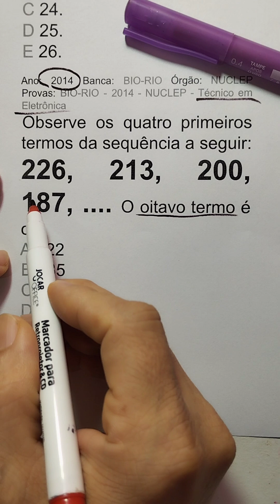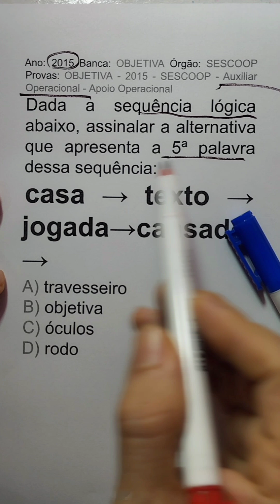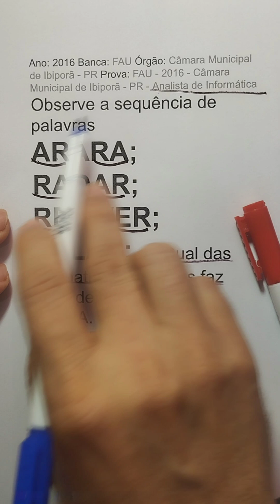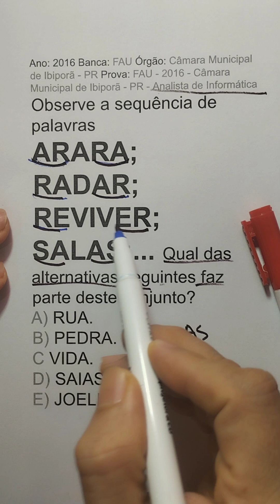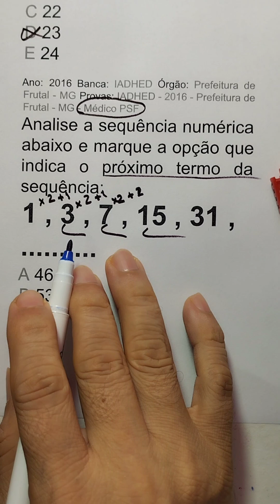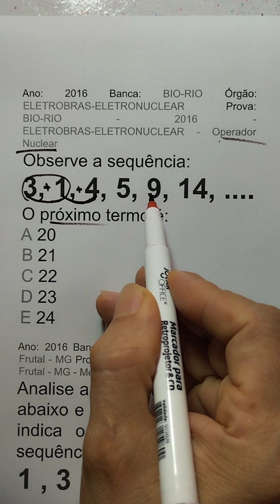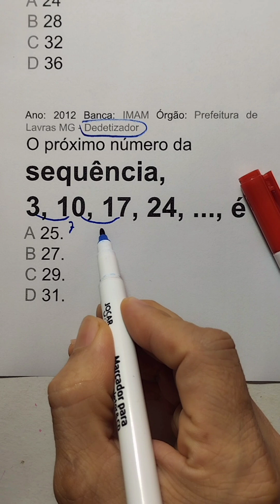Questões de Raciocínio Lógico e Sequência Numérica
Resolução de questões de Matemática Básica e Raciocínio Lógico e Sequência Numérica